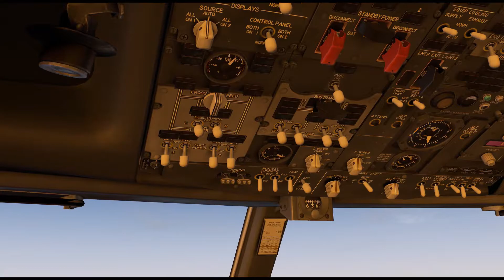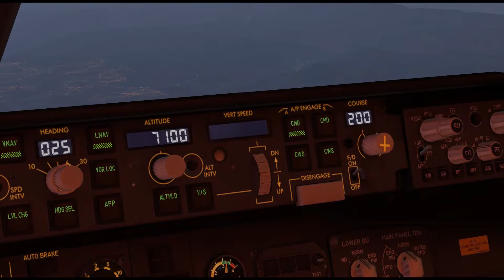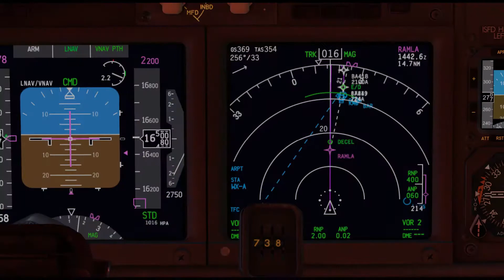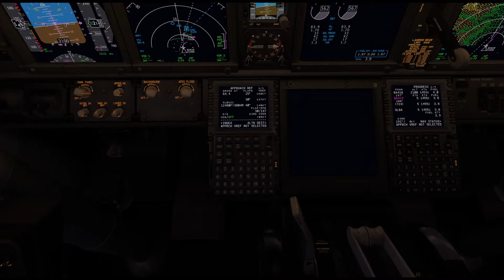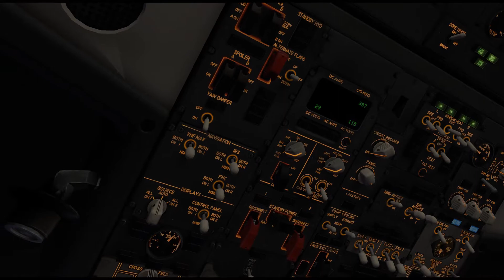Tel Aviv to Beirut B737-800(Zibo Mod)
Short video with approach over  Beirut city.  Apologies for glitch in video :-(